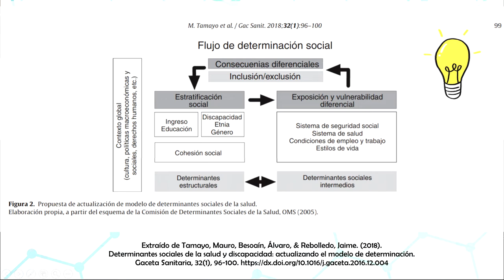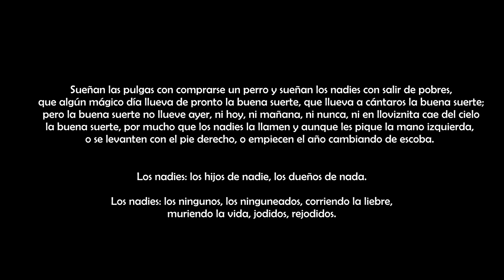Capítulo 11. El rol del gobierno local en la pandemia con Mauro Tamayo Rozas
Hemos llegado a nuestro penúltimo capítulo de la temporada, en el que conversamos con el kinesiólogo Mauro Tamayo Rozas, alcalde de la comuna de Cerro Navia y académico de la línea de salud pública y gestión del Departamento de Kinesiología de la Universidad de Chile.

Hablamos sobre políticas públicas, gobernanza, atención primera de la salud y pobreza en tiempos de pandemia. Hablamos de la importancia de la humildad y equidad en las políticas sociales.

¡Atrención, tenemos otra escena poscrédito sobre el último capítulo de la temporada!

¡Sus mejores preguntas serán respondidas en el siguiente capítulo!

Dirección: Trinidad Bruna Melo y Alvaro Besoaín Saldaña
Producción: Jorge Muñoz Campos, Trinidad Bruna Melo y Alvaro Besoaín Saldaña

1. Los Nadies, Eduardo Galeano.